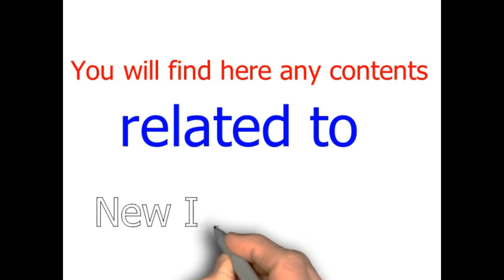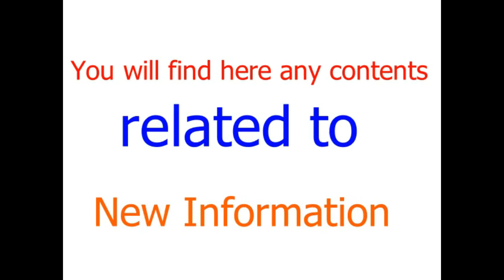प्र.अ. ठाकुर प्र. सिग्देलबाट शारदा मा.वि. तिलगंगाको वार्षिक प्रतिवेदन प्रस्तुत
प्र.अ. ठाकुर प्रसाद सिग्देलबाट शारदा मा.वि. तिलगंगाको वार्षिक प्रतिवेदन प्रस्तुत